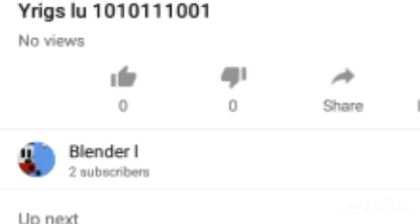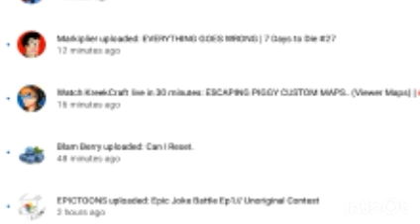Blender l just got worse